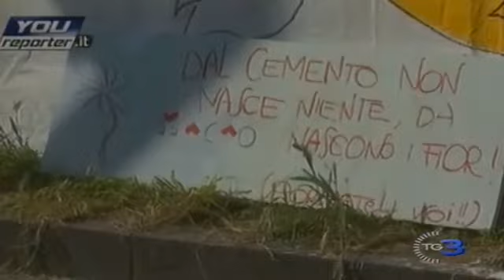Movimento Macao davanti al grattacielo dal quale erano stati sgomberati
I ragazzi milanesi del Movimento Macao hanno passato la notte accampandosi in tende davanti al grattacielo dal quale erano stati sgomberati ieri. Oggi hanno continuato l'occupazione simbolica della piazza. Servizio di Maria Grazia Fiorani